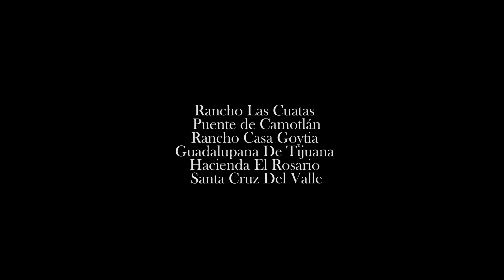Popurrí De Sones - Mariachi Los Toritos De Alberto Ibarra